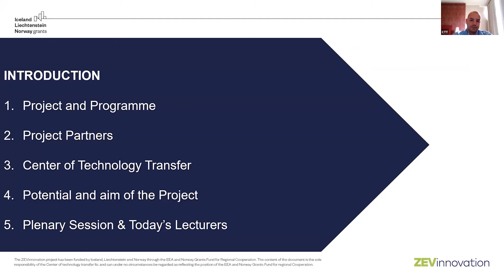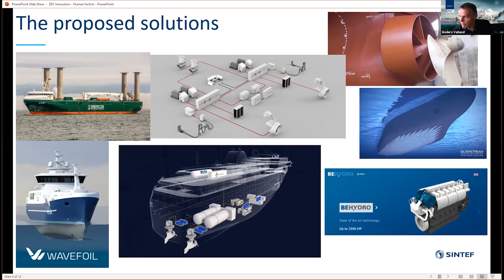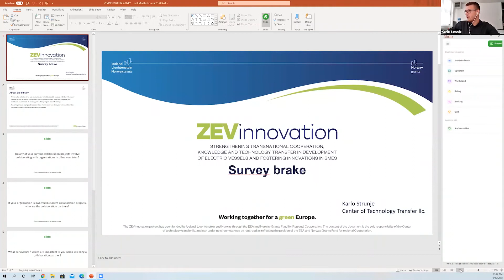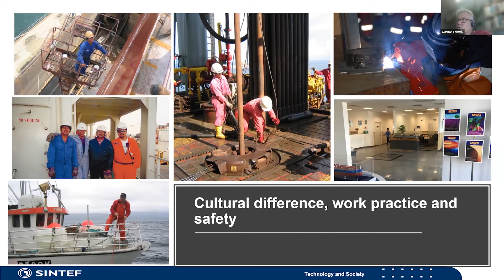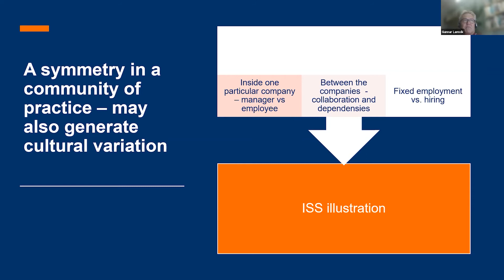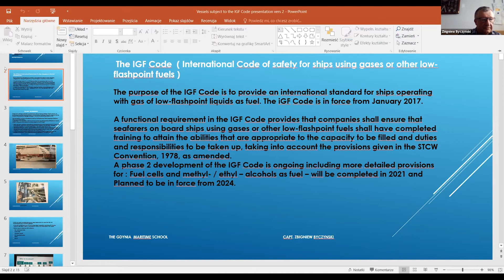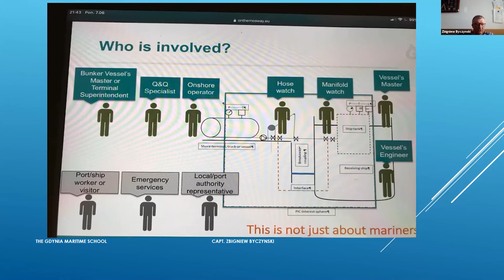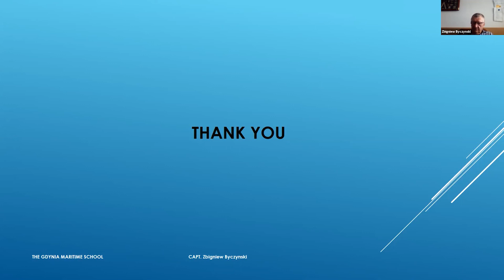ZEVinnovation - Plenary Session - Human factors in the new maritime world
Centre of Technology Transfer Llc (CTT) and ZEVinnovation consortium organized PLENARY SESSION: ’’Human factors in the new maritime world”, that was held via ZOOM Video Webinar, on Thursday, June 10th, 2021.  Our multi-disciplinary team with experts from the field of naval architecture, technology transfer, innovation and business development will discuss panellist's respective region or country's strategy regarding human factors and safety requirements in the new maritime world.

The Webinar is organized as part of the ZEVinnovation project, funded by  Iceland, Liechtenstein and Norway through the EEA and Norway grants Fund for Regional Cooperation designed to support innovation, education, research and competitiveness across EEA.

This Webinar's main objective is to define what are the impacts of new technologies on training and competence requirements. With every new technologies being introduced to increase energy efficiency and reduce harmful emissions from shipping, how do we ensure our people are ready to make the best out of these possibilities.